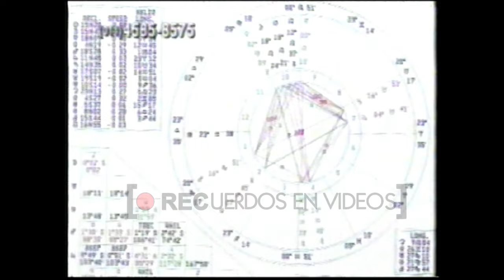Publicidades TELEFE año 2002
En este bloque publicitario podemos encotnrar, entre otras, la recordada publicidad de Reduce Fat Fast, con la frase "...y está más linda que nunca!" También se encuentra la promo del capítulo del 18 de abril de 2002 ("El  joven simulador"), de la destacada serie "Los simuladores".